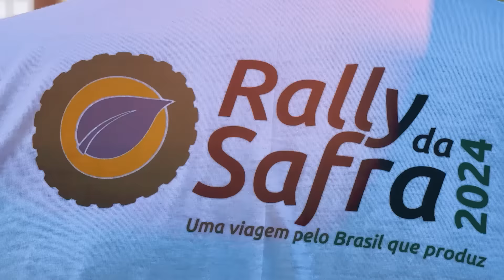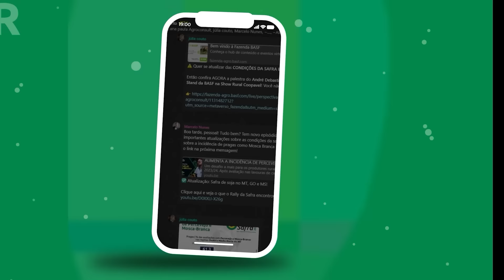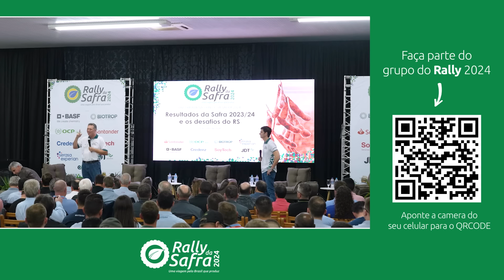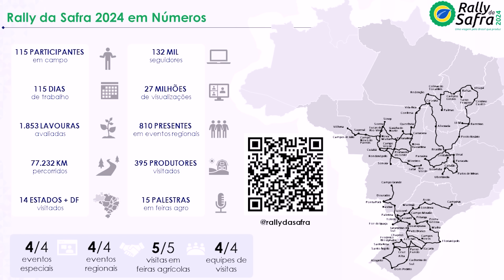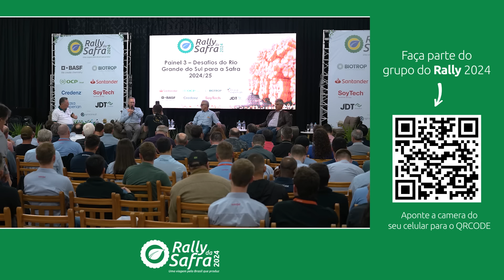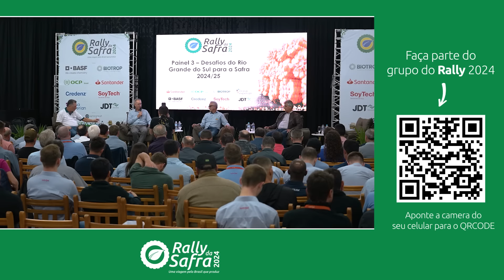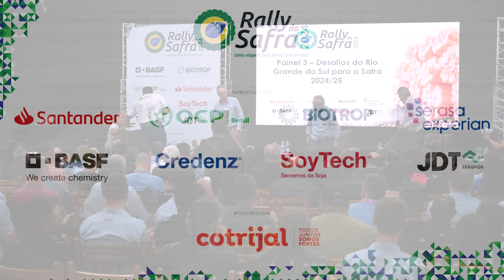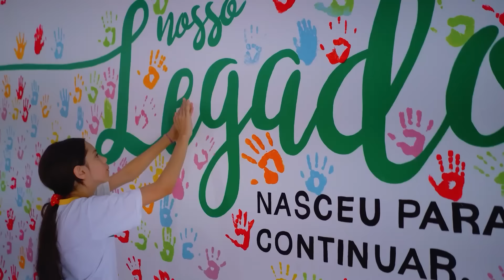DESAFIOS DO RIO GRANDE DO SUL PARA A SAFRA 2024/25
Agora você terá a oportunidade de assistir aos debates que movimentaram o evento do Rally da Safra 2024 em Não-Me-Toque, no Rio Grande do Sul, no fim de julho. Em pauta, os desafios do Rio Grande do Sul frente à chegada da safra 2024/25.

Quem conduz o evento são os sócios-diretores da Agroconsult, André Pessôa e André Debastiani. Participam também Enio Schroeder, vice-presidente da Cotrijal, Paulo Cezar Pires, presidente da Fecoagro/RS, e Caio Vianna, presidente da CCGL, em um painel com representantes de entidades de classe que representam o produtor rural gaúcho.

Em um segundo painel, participam Graciela Mognol, Diretora de Marketing para o Sistema de Cultivo Soja da BASF, Cássio Kirchner, Diretor de Negócios Sul da Divisão de Soluções para Agricultura da BASF, Alfredo Fardin, Vice-Presidente Comercial da OCP Brasil, e Antônio Viana, Head Comercial da JDT Seguros.